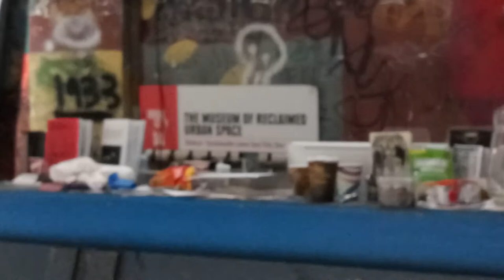Painting the floor at the Museum of reclaimed Urban space New York City